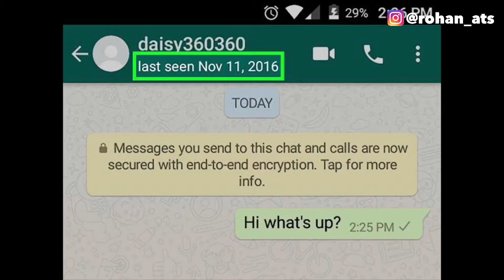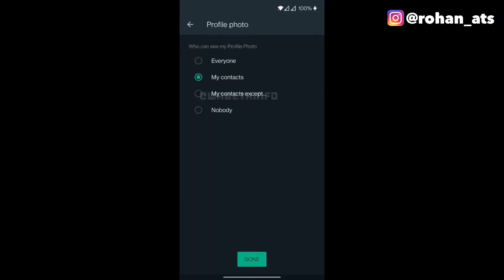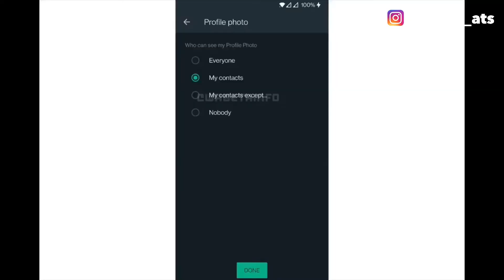WhatsApp Update : Hide Profile Picture & Last Seen From Someone on WhatsApp | Custom Privacy Setting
In this video I am going to tell about that WhatsApp will soon add a new feature which allows you to hide your profile picture and last seen from a particular contact.

My Gears